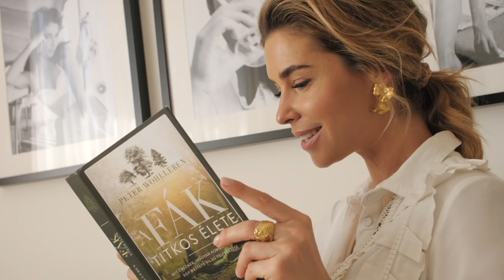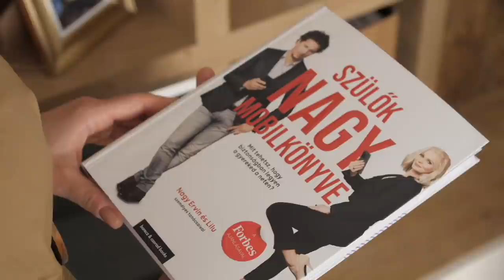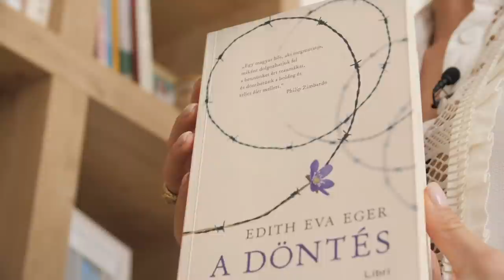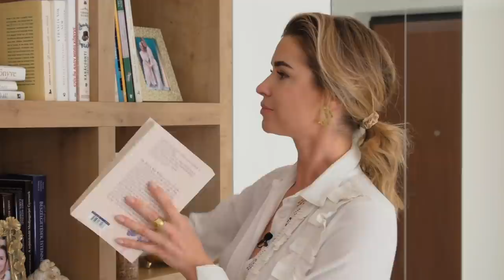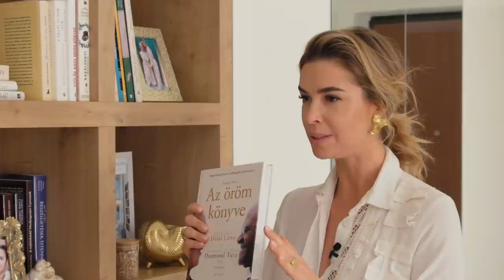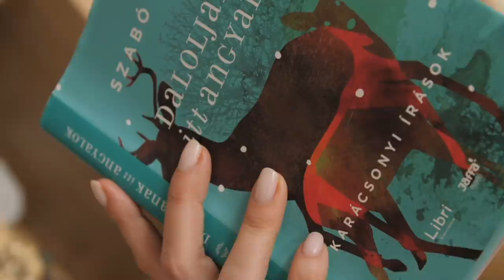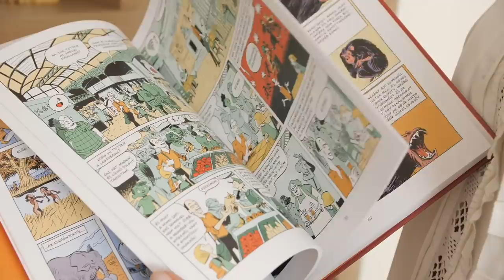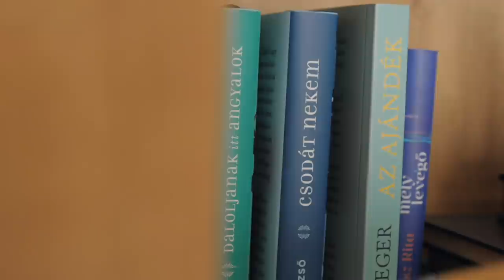MUTASD A KÖNYVESPOLCOD! S1E10 - Dukai Regina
A mai epizódban Dukai Regina műsorvezető, üzletasszony mutatja meg nekem könyvespolcát, amin a kedvenc olvasmányai mellett a családjához és barátaihoz fűződő legkedvesebb emlékei is helyet kapnak. Elmeséli, melyik volt az a könyv, ami segített feldolgozni édesapja elvesztésének traumáját, milyen olvasmányélménye fűződik legújabb hobbijához a nordic walking edzéshez, de arról is beszél, hogyan tud akár a tengerparton fekve is karácsonyi könyveket olvasni és ünnepi hangulatba kerülni.

A Mutasd a könyvespolcod! egy műsor, ahol ismert emberekhez látogatok el, hogy szemügyre vegyem a könyvespolcukat, beszélgetek velük az olvasásról, a könyveikhez fűződő emlékekről, valamint megkérem őket, mutassanak meg három olyan könyvet, amely valamilyen okból nagyon fontos számukra.